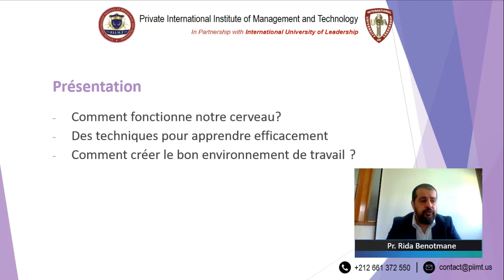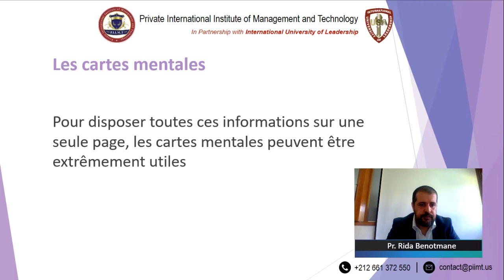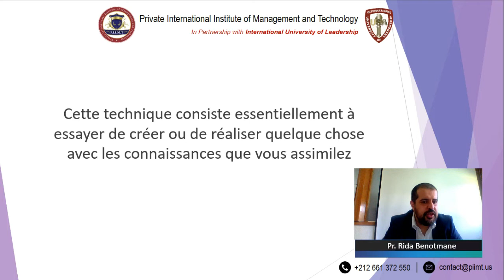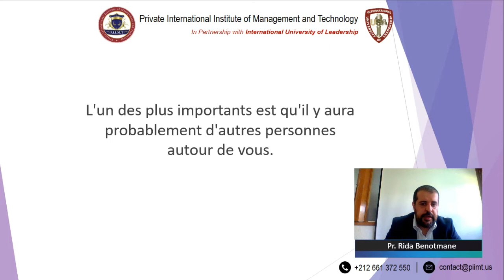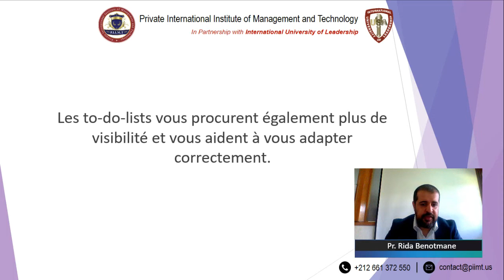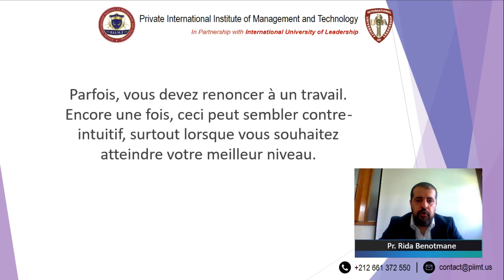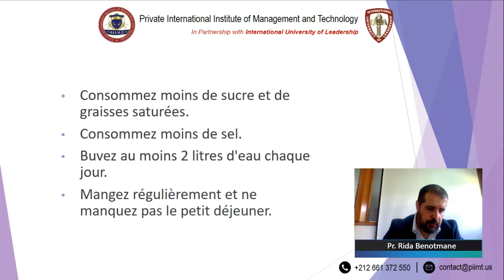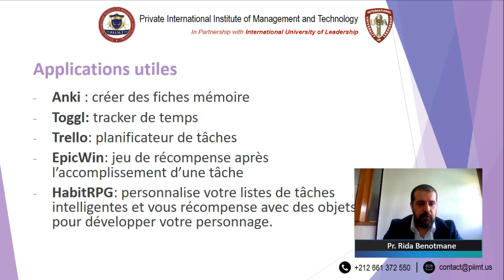Comment apprendre efficacement à l’approche des examens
Les examens approchent à grands pas pour les élèves en deuxième année. Plus que trois semaines à la date buttoire!
Il y a beaucoup de cours à révier, de concepts à mémoriser et d’infornations à assimiler. Donc, la question qui se pose est comment améliorer sa mémoire et optimiser sa capacité d’apprendre, particulièrement en cette période d’examens?